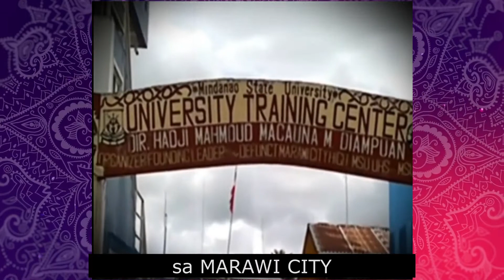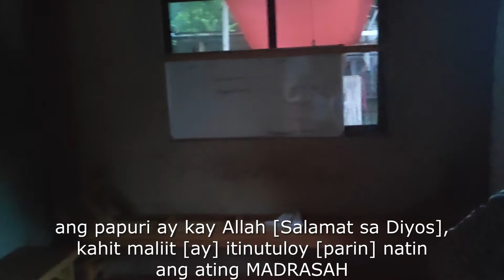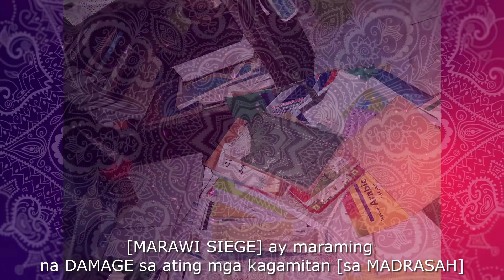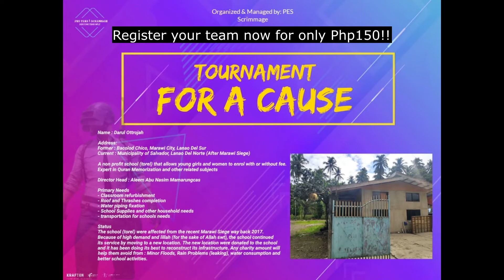PEEKABOO ESPORT PRESENTS: PUBG MOBILE TOURNAMENT FOR A CAUSE